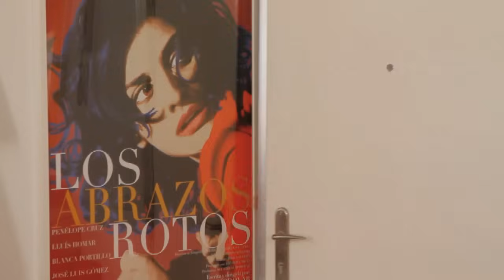CRIS 02x05 Depilarse el coño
Cris creía tener la lección bien aprendida para enfrentarse a su primera vez, pero olvidaba algo. Depilarse su cosa.

Visita la tienda de los juguetes sexuales de la serie

Músicas:

Amber eyes    -    On returning
If the blues were some other color (take 10)    -    The James Quintet
Orphan songs    -    Orphan songs
Yellow gold    -    The dada weatherman